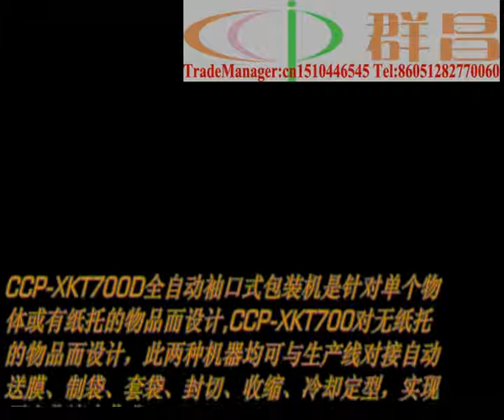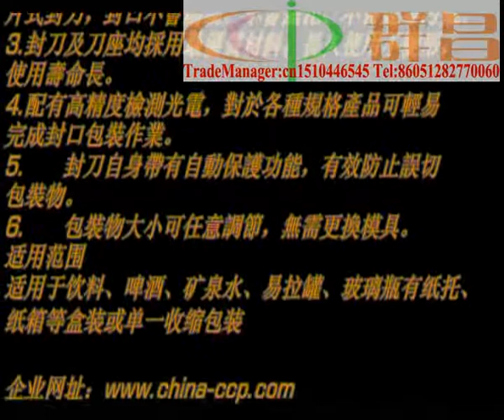XKT700D sleeves packaging machine for beverage Taiwan